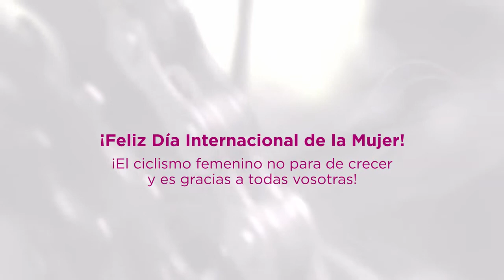El Ciclismo Femenino vive el mejor momento de su historia.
Efectivamente el ciclismo femenino está viviendo el mejor momento de su historia y no hace sino crecer cada año. El nivel cada vez es más alto, se multiplica el número de pruebas, equipos y figuras, y las audiencias están llegando a cuotas nunca vistas. Ya sólo falta que equiparen la cuantía de los premios con la categoría masculina. Vamos tarde!